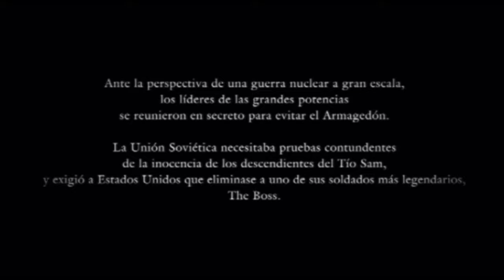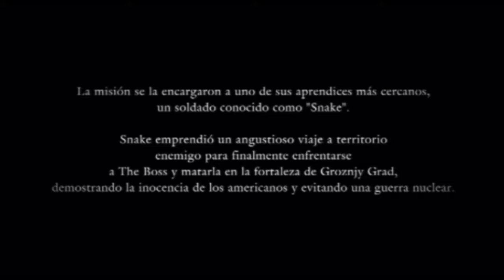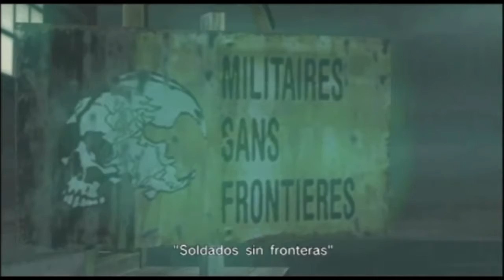Metal Gear Solid Peace Walker - The GameMovie 01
Metal Gear Solid Peace Walker (2010) ® edited as a movie.
Part 01